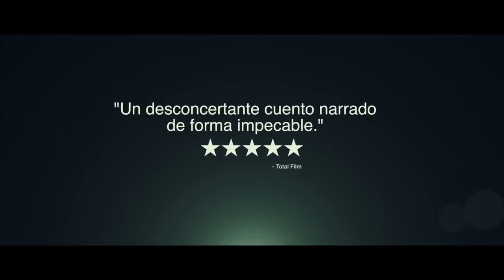Y sucedió que.... "The Imposter" (El Impostor, Tráiler).